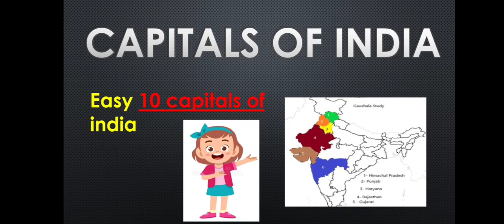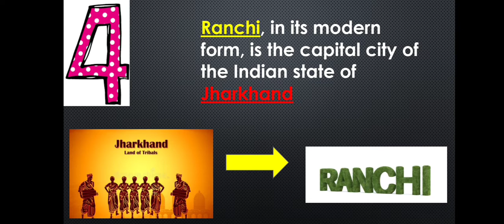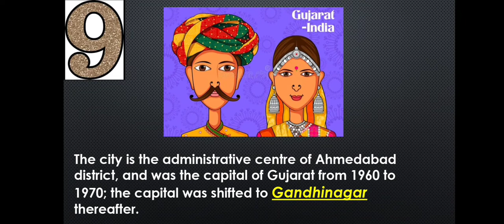Capitals Of Indian States Main (10 States) Must Watch ||General Knowledge||Commerce Corner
Thiruvananthapuram, also spelled Tiruvanantapuram, formerly Trivandrum, city, capital of Kerala state, southwestern India

Sikkim has just one capital. It is Gangtok

.Srinagar in summer and Jammu in winter

.Aizawl - the State Capital: Mizoram

.Telangana has just one capital. It is Hyderabad

Dispur, City, capital of Assam stateImphal, city, capital of Manipur state, northeastern India.

COMMERCE CORNER